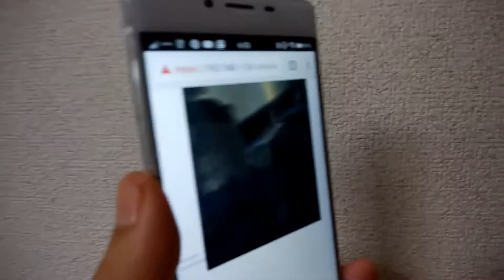1/700 Scale Landscape Camera #2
You can look around in 1/700 scale world. Used IU233 tiny camera conyrolled by Raspberry Pi.